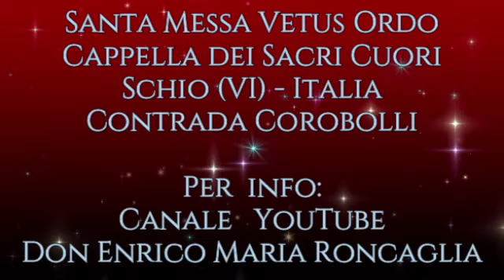Avvisi 11/06/22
Video da parte di roncagliaenrico